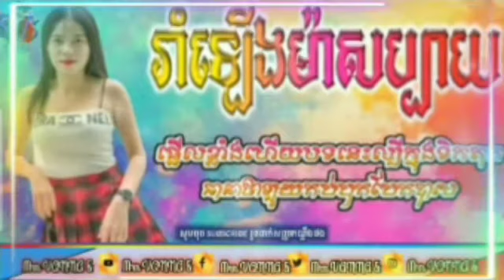កំពង់ធំ#💥ចង្វក់កន្រ្ទឹម "ចង់បានប្រពន្ធបាំង"បទល្បីក្នុងTiktik2021💯✔️រាំសប្បាយៗជាមួយចង្វក់កន្រ្ទឹម💥✔️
💥ចង្វក់កន្រ្ទឹម "ចង់បានប្រពន្ធបាំង"បទល្បីក្នុងTiktik2021💯✔️សប្បាយៗជាមួយចង្វក់កន្រ្ទឹម